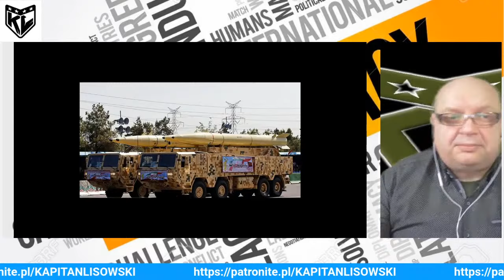WSI 35/2024 Naddniestrze - wraca punkt zapalny, Turcja robi wysoką technologię. Kapitan Lisowski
Subiektywny i wybiórczy przegląd informacji gospodarczych i naukowo - technicznych. Materiał publicystyczno-edukacyjny.